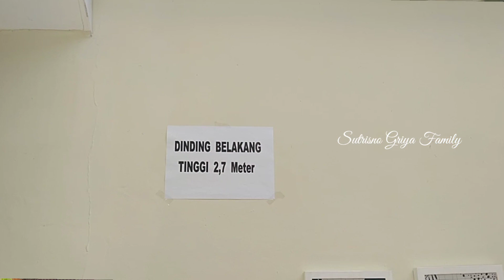Design Terbaru Type 36/60 ‼️Design Oke, Type Terbesar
Perumahan Griya family 4 Cibitung. info hub Sutrisno wa 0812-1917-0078